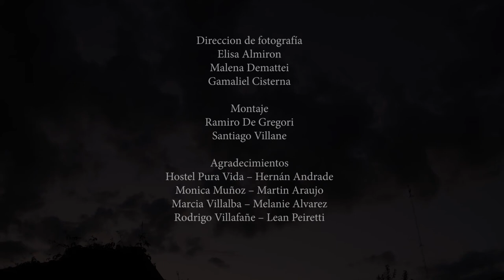So Miranda | Nubes en tu piel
So Miranda Nubes en tu piel solo set para live session FAA 2020. Segundo video que se realizo para el Festival Artistico Audiovisual 2020 en El Bolsón, Río Negro.
Letra y musica So Miranda